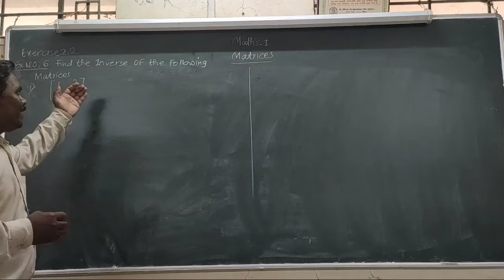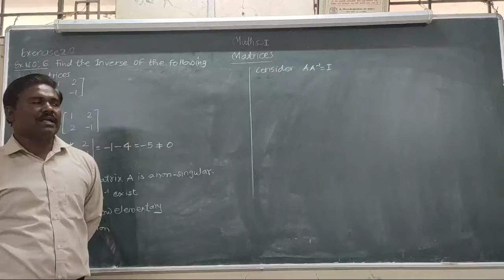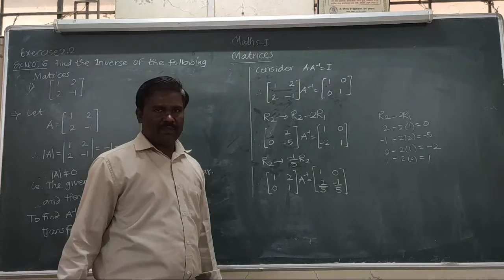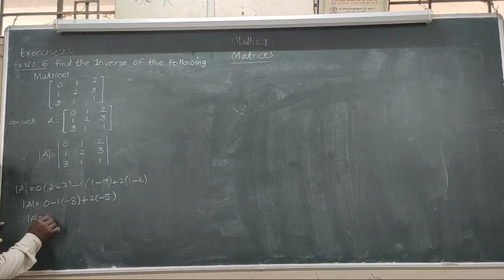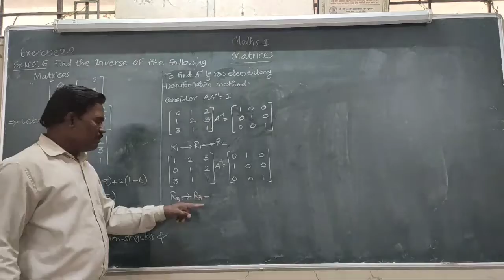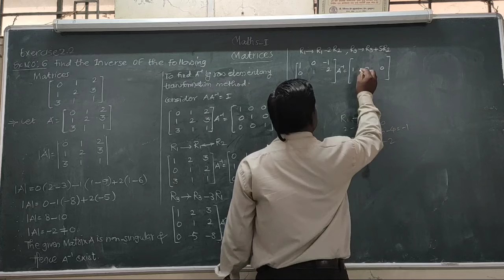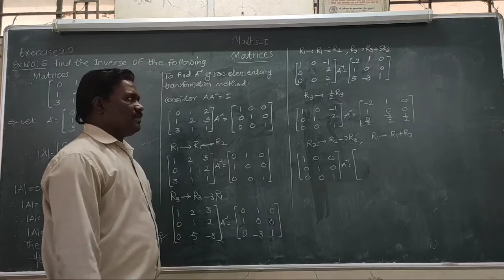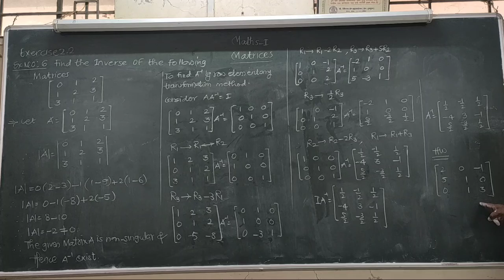12th Sci Math 1 Matrices L7